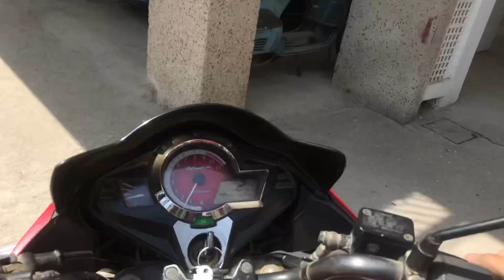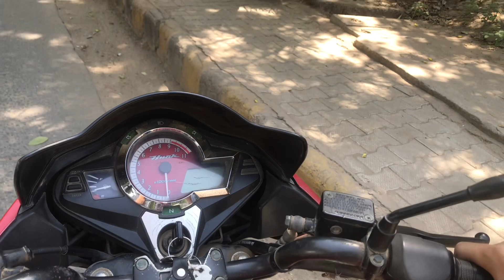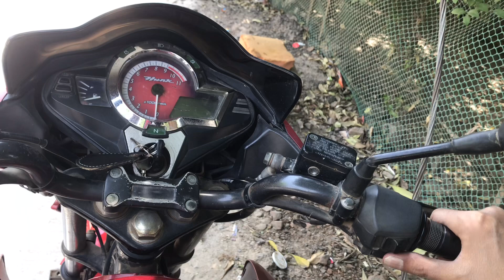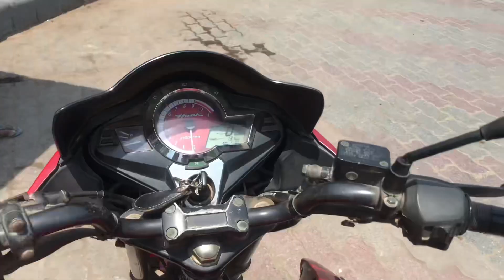Bike chalate waqt ye galti mat karna jo meine ki🏍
Channels